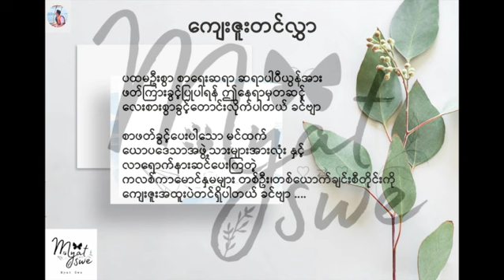ဆရာပါပီယွန် - ဂွတ်ဘိုင် ဘလတ်ဒီးမေရီ (ဇာတ်သိမ်းပိုင်း)